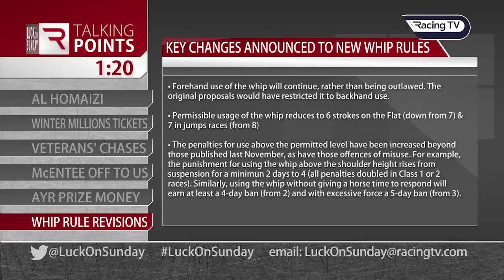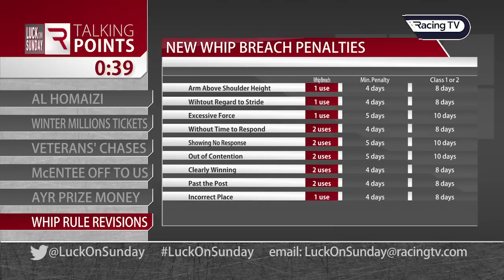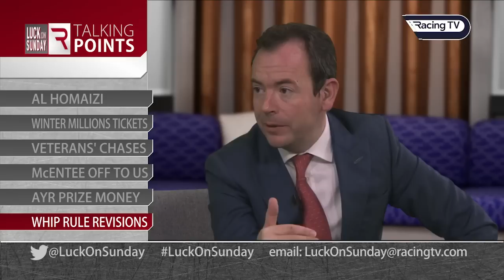Talking Points incl. Saleh Al Homaizi unpaid fees, veteran chases, whip rules + more (08/01/23)